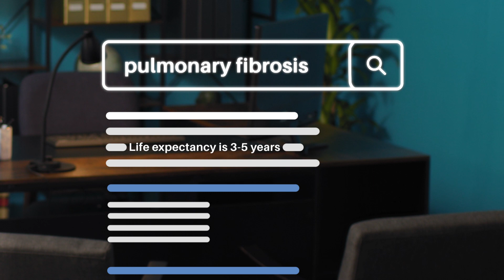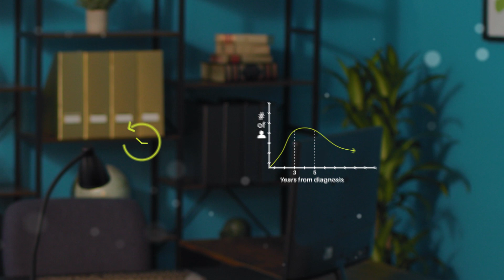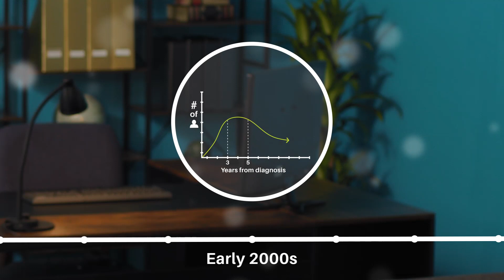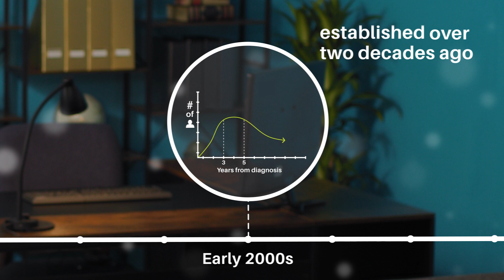From an expert: 3-5 Year Static for Pulmonary Fibrosis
A education video featuring that utilizes motion graphics and direct-to-camera address by a reputable doctor to explain the 3 to 5 year statistic for Pulmonary Fibrosis.

Director: Mark Skala
Director of Photography: Jacob Midkiff
Producer: LaRose Washington
Editor & Motion Designer: Syd Beil
Post-Production Supervisor: Ryan Kelly
Production Assistant/Teleprompter Runner: Francely Vargas
Set Design: Andy Cahoon
Production Company: Skalawag Productions